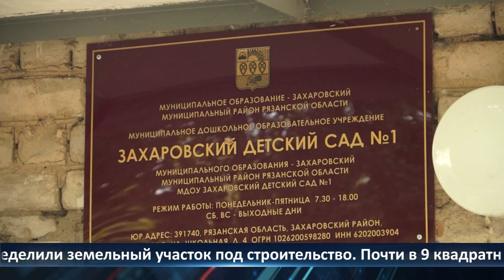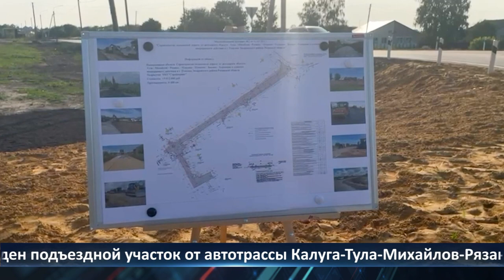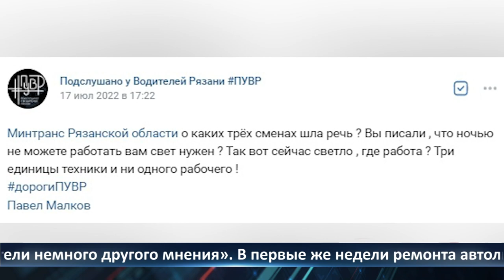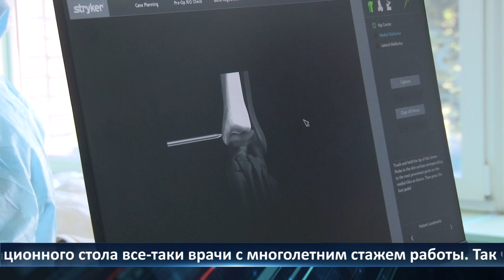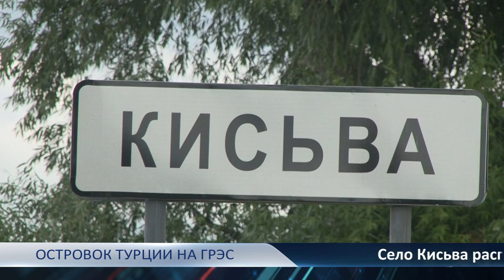День города - новости Рязани 27.07.2022